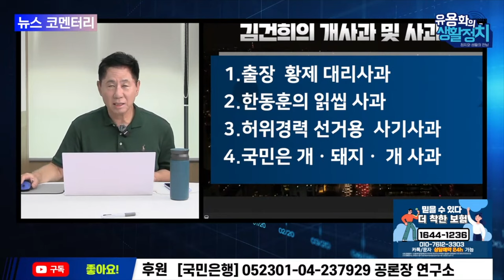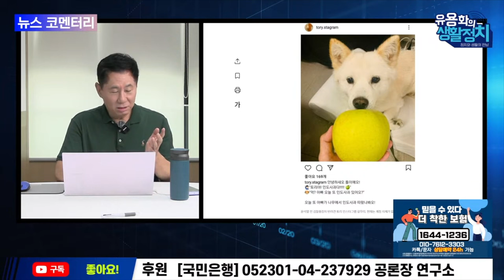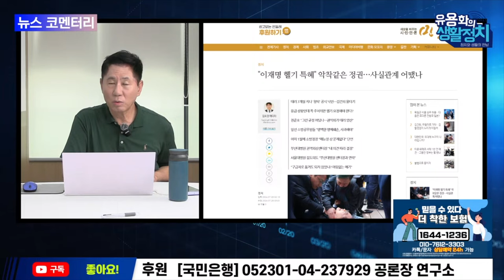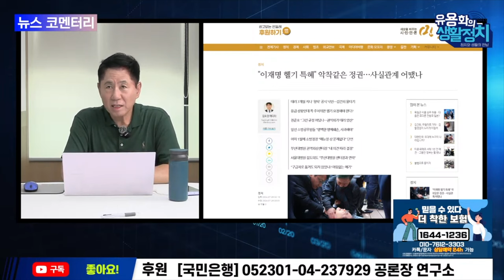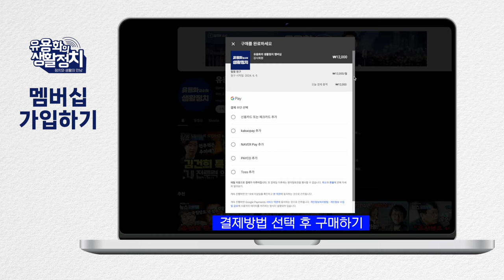김건희의 개 사과 시리즈ᆢ대리ㆍ읽씹ㆍ사기 [뉴스 브리핑]